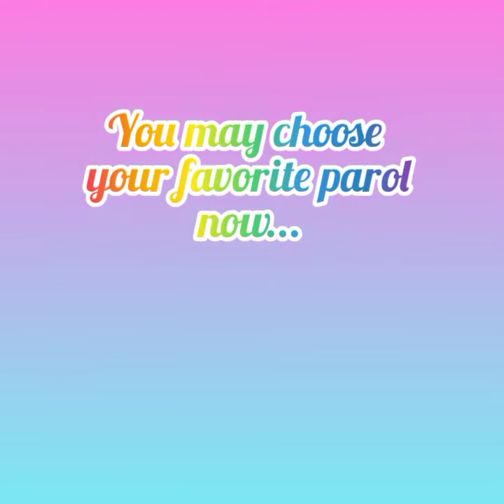DIY Christmas Tree with Glimpse of Some Christmas Memories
Amidst the challenges and tribulation brought about by the unseen enemies called covid-19, life must go on...

We may missed the things that we used to do however, we have to embrace the new normal, cherish the old memories we that we have and of course make new memories...
Few days  from now is Christmas day... let us hope and pray that things  and economy will be okey. It may not be the normal way but at least families, loved ones and friends will be together literally.

By the way, in this video, I'll be showing you my simple and easiest way of making a Christmas tree. Well, for me, it does not matter how a Christmas tree looks and decorated. What matters most is the happiness, the joy, the positivity and the spirit of Christmas that lives in you...

Oh, let me also show you a glimpse of some Christmas memories with family and friends.